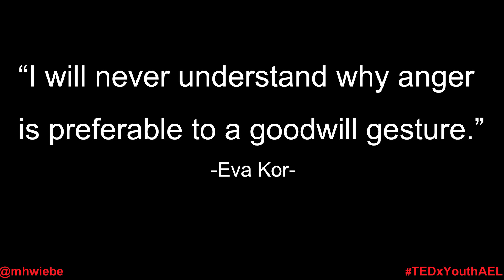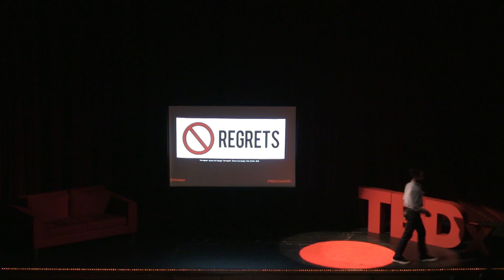Moving Forward | Matias Wiebe | TEDxYouth@AEL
Matias Wiebe's talk focuses on the benefits of not holding grudges and letting go of negative feelings. Holding grudges against someone can lead to regret and stress, while letting go allows happiness and freedom to enter your life. He wants to dissuade people from holding grudges and show that there are better ways to handle adversity.

Matias comes from Canada, but has lived in Mexico, Canada, Cuba, India, and now Argentina. He is currently in 8th grade.